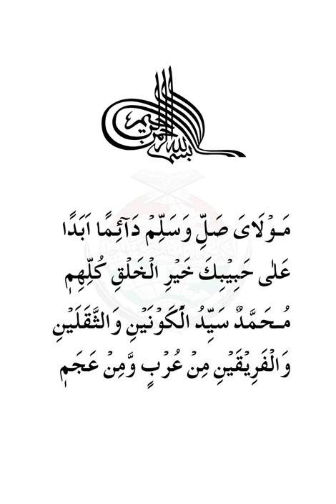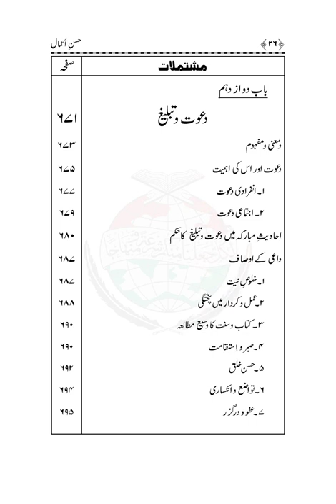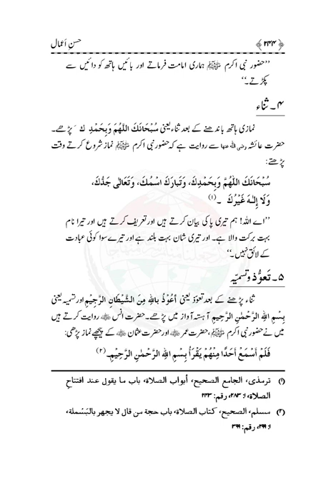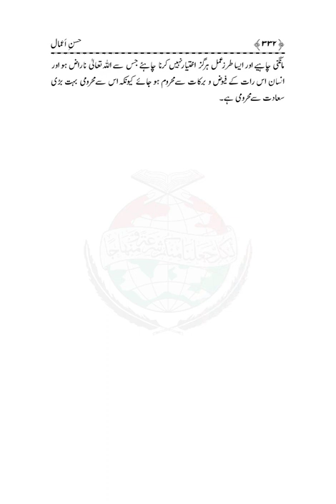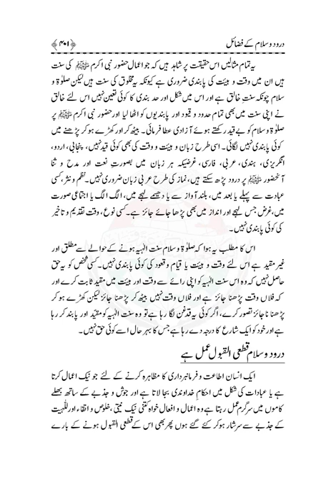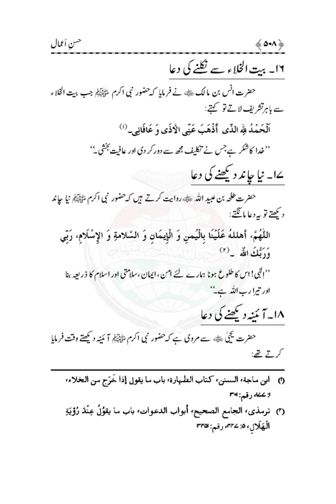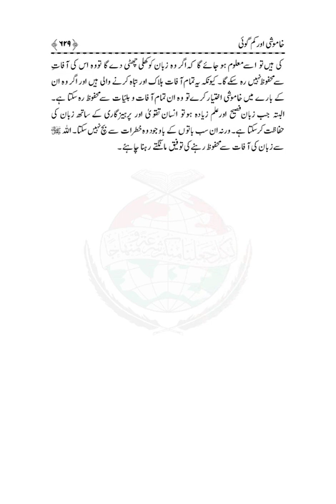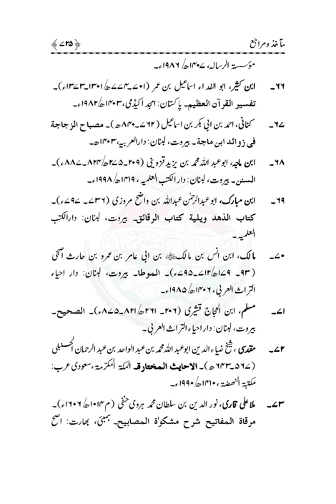Husn-e-Aamal |Dr Muhammad Tahir ul Qadri| Minhaj ul Quran Book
SolutionsInQuranHusn-e-Aamal

Quran Stories,
Islamic Stories,
Prophet Stories,
Prophet Muhammad,

EngineerMuhammadAliMirza
bilali habeşi
ilk ezan
bilali habeşi ezan
bilal ezan
film sahneleri

islamic video
true story
allah ho akbar
قران
قران كريم

Merciful Servant,
iLovUAllah,
Muhammad Allah
Ahmed, Giasuddin
Allah
Allah (hu) akbar
amal
Anno Hegirae
Armenian Genocide
Dome of the Rock
Eid al-Adha
Eid al-Fitr
faqir (fakir)
Hasbuna Allah

Quran Recitation,
Quran Sharif,
Quran Pak,
Quran Translation in Urdu,
Quran Lofi,

فری قرآن ایجوکیشن
EngineerMuhammadAliMirza(CompleteLecturesChannel)
EngineerMuhammadAliMirza - OfficialChannel